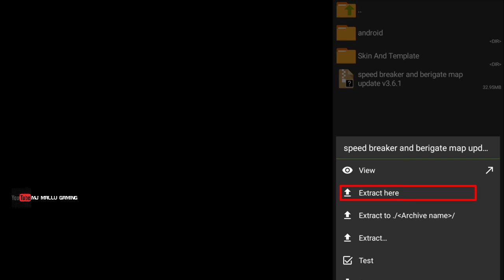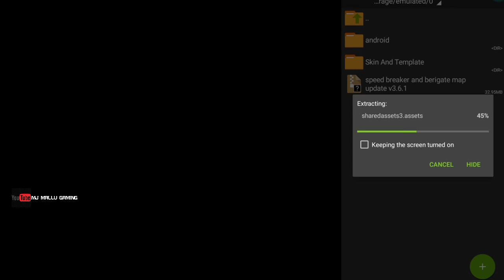How To Add Barricade And Speed breaker In Bussid Road | Link In Description |Bus Simulator Indonesia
Mod Credit : Tamil Instinct

Password Protected File.. Password In This Video👆🏻